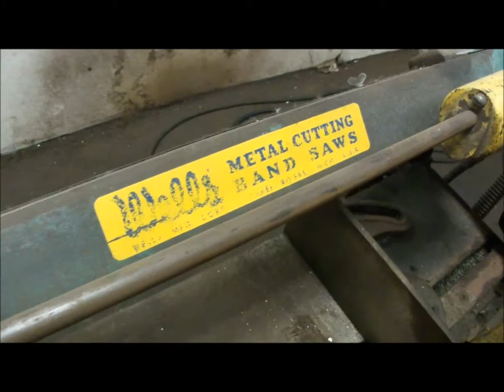Wells 8M Band Saw